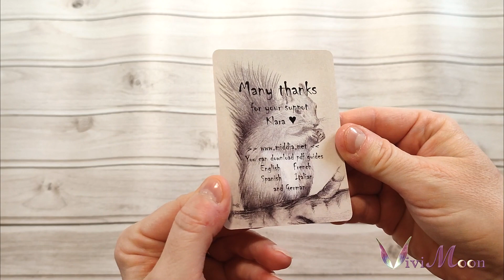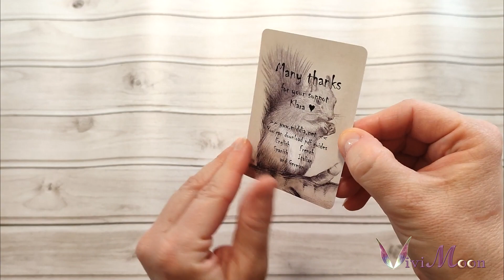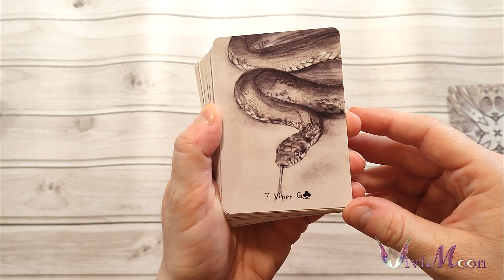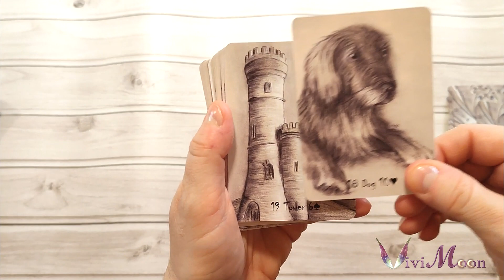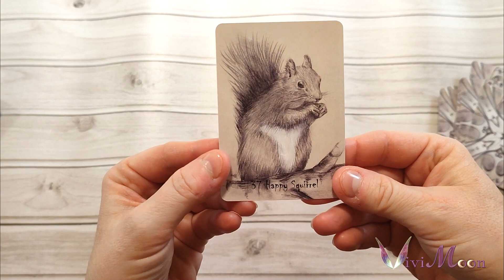🌼💗🌸MIDDIA LENORMAND - Un tendre Lenormand au doux crayonné 🌼💗🌸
Voilà un Lenormand qui est depuis un bon moment dans ma cartothèque et que j'ai honteusement oublié de vous présenter ! 😆
Et pourtant, il fait partie de mes doudous Lenormand ! Son aspect crayonné et ses illustrations d'une grande douceur avec un brin de poésie ont un effet apaisant.
La créatrice  @MiddiaArts  Klara Spalinska y a mis son talent et sa profonde sensibilité. Un petit bijou 💗
Vous pouvez le retrouver sur Etsy et sur la boutique de la créatrice :

Je suis aussi sur instagram !! Alors venez m'y rejoindre si vous le souhaitez !🤩

Merci et @+ 🥰